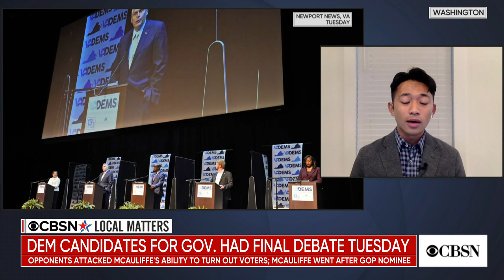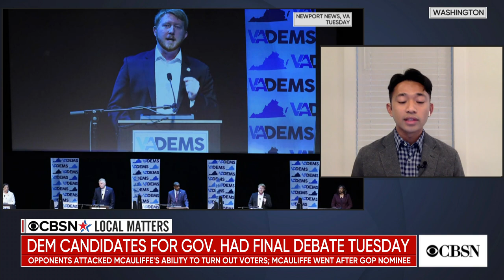Local Matters: What's at stake in Virginia's gubernatorial primary election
Voters in Virginia head to the polls next week to decide which Democratic candidate will win the party's nomination in the state's gubernatorial race. CBS News political associate producer Aaron Navarro has been covering the race. He spoke with Anne-Marie Green and Vladimir Duthiers on CBSN about what to expect and what this race could tell us about the 2022 midterms and beyond.